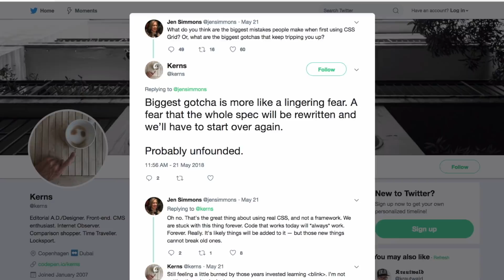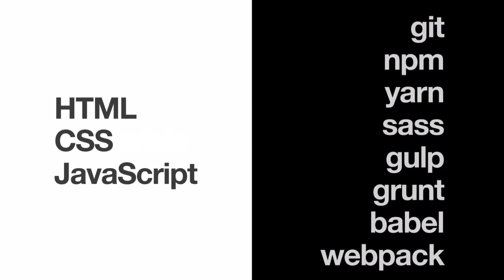What if CSS Grid Changes?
There are so many new tools coming out, does it make sense to chase them all? Is it too early to learn CSS Grid? What happens if it changes? Wouldn't it be safer to wait until things settle down?

Jen talks about the struggles to keep up and why it is, indeed, a safe time to invest effort into learning CSS Grid.

Jeremy Keith, presented the ideas about Materials vs Tools at An Event Apart 2018, in a talk titled “The Way Of The Web”. The slides listing materials and tools are his. You can see more of his talks